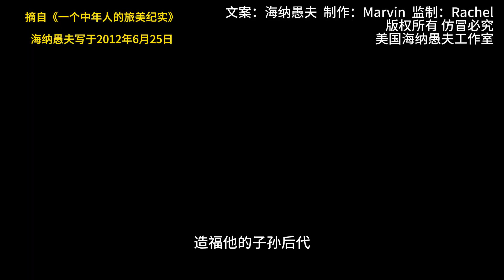海纳愚夫【一个中年人的旅美纪实】：大高个的故事｜美国房产投资｜加州房产投资｜洛杉矶房产投资｜海纳地产｜海纳地产房屋买卖出租｜海纳地产房屋管理服务9 2长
海纳愚夫【一个中年人的旅美纪实】：大高个的故事｜美国房产投资｜加州房产投资｜洛杉矶房产投资｜海纳愚夫｜海纳地产｜海纳地产房屋买卖出租｜海纳地产房屋管理服务

后院秋千：

❤️ 如果您是美国房产的投资者，无论您是一个小白，还是美国房产资深投资者，亦或是美国房产投资刚刚入市者，如果您愿意接受我们的采访，与我们的观众朋友分享、交流您对美国房产投资经验与教训，观点与方法，欢迎与我们联系，我们将安排与您的访谈，让您通过本频道交到更多志同道合的朋友，让更多人参与到美国房产投资中来。感谢您的关注、支持、信任与参与。

🏠门尼菲看房直通车（每隔周一次）

为满足广大美国房产投资朋友的需求，让更多投资者，粉丝朋友了解门尼菲的房产市场，美国海纳地产投资团队，决定每隔周组织一次门尼菲看房直通车。

橙县尔湾及周边看房朋友，可以直接到森林湖坐团队车前往，也可自行驾车前往，森林湖出发时间为周六上午9:30。

大洛杉矶其它地区朋友需要自行驾车前往门尼菲，门尼菲集合时间为周六上午10:30。

我们看房目标为，最近两周内上市的四房三卫浴，六十万美元左右的次新房；以及门尼菲经过我们筛选出来的在售新房。投资者朋友经过一天看房，就能够深入了解门尼菲的房屋市场状况，房屋租售比情况。

我们也接受委托直接卖，直接出租管理的投资者朋友。

海纳愚夫工作室——由美国海纳地产经营的房产生活频道
我们在这里与您分享：

海纳地产投资团队目标：我们将以专业的知识、商业的眼光、服务的意识，打造洛杉矶最具口碑的地产投资、出租管理、租赁担保团队。

🎈2012年6月19日只身一人赴美，通过天涯社区论坛《一个中年人的旅美轶事》，文字直播在美国的工作与生活，积累了大量的网络人气与粉丝，获取了来自世界各地的读者朋友。

同年参与美国法拍屋交易投资，法拍屋交易期间，积累了丰富的律师团队资源。

🎈2022年房产交易进入新的增长阶段，第一季度成交超过以往任何一年。
根据美国房产投资痛点，开发新的服务产品，全美首创——美国房屋租赁担保服务产品，让美国房产投资者有了出租安全保障，遇到烂租客，职业赖租客，也不用担心害怕了。租客违约，付不出租金，全由公司负责租客驱离劝离，以及承担租金损失，彻底解决客人的后顾之忧。

海纳愚夫，本名李林，来自中国四川一座大山，十九岁走出大山，外出求学。四十岁奔赴美国，2014年6月，妻儿赴美，家人团聚。视商誉为生命，始终坚信——做人为做事之本，信义为立业之本，有恒为成功之本，善良为平安之本。

现团队成员有来自受过英美两国高等教育背景的高素质人才。
美国，对每一个移民来说，都有无限可能！

以上的某些购物链接为返利链接，将会给我带来佣金，但不会改变您购物的金额。